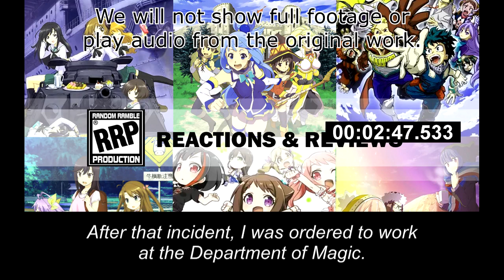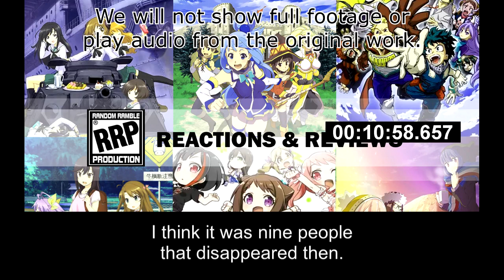[Live Reaction] Hamefura S2 Ep7